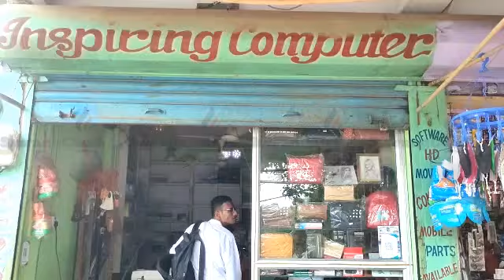Themrang bai Manwi Swbaijakkha 50000 Rang Sanwi Manya Wngwi